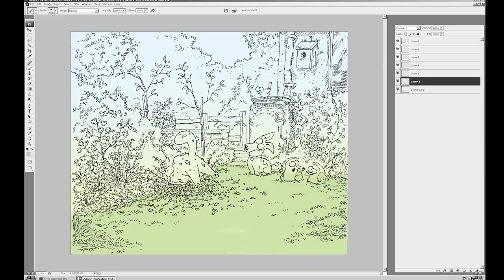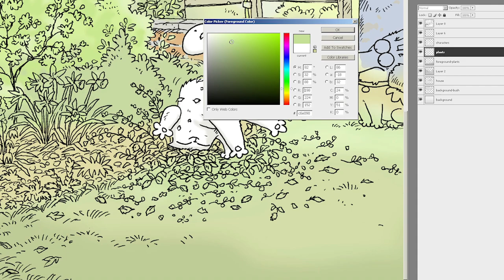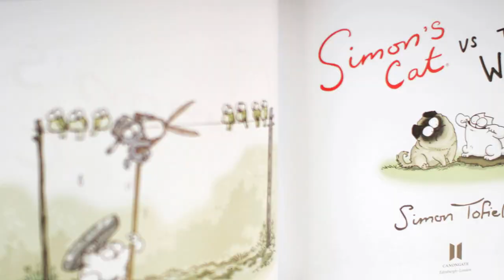Catnip Paints - Simon's Cat | CREATIVE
In this video Simon Tofield demonstrates, from start to finish, how he colours one of the pages from his book - Simon's Cat Vs The World.

Simon's Cat is made using Adobe Flash.